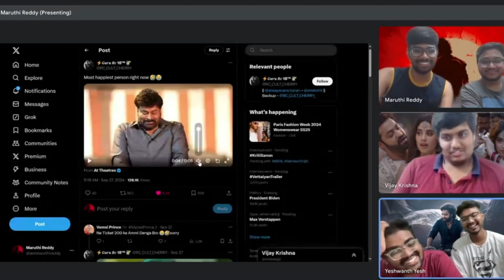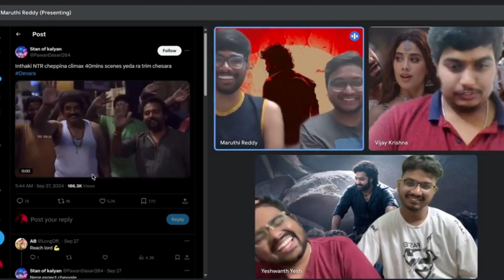WHAT WENT WRONG WITH DEVARA ? | Live Stream Breakdown | NTR | Janhvi | Koratala Siva | Anirudh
In this live stream, we analyze what went wrong with Devara and why it failed to live up to expectations. From plot issues to execution, we break down the film's shortcomings and discuss its reception among fans and critics. Join us for an in-depth discussion about what could have been done differently to make Devara a hit.

Follow us for more content : @MrLivingYaaYo